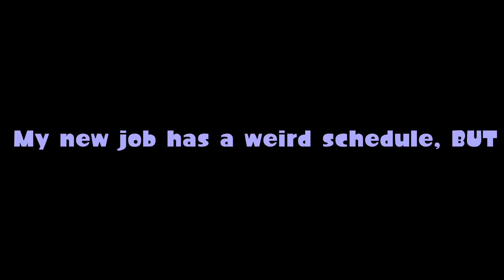i play pokemon a normal amount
a smol compilation

GAMES: Pokemon Legends: ARCEUS/Pokemon BRILLIANT DIAMOND
SONG: DELTARUNE - A Cyber's World